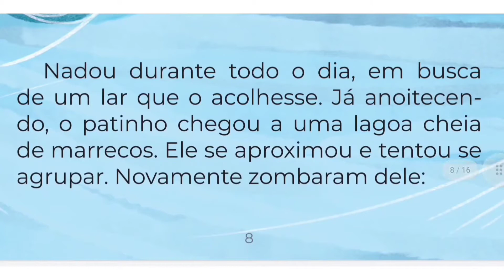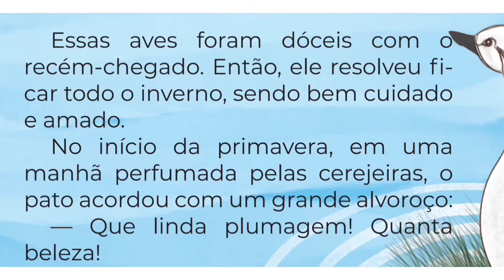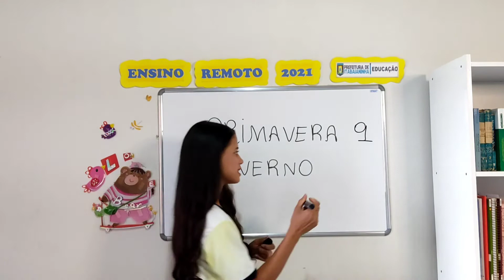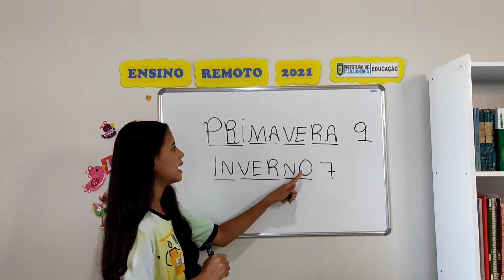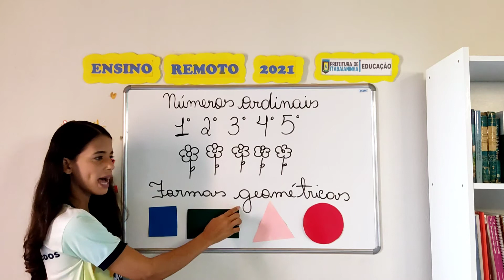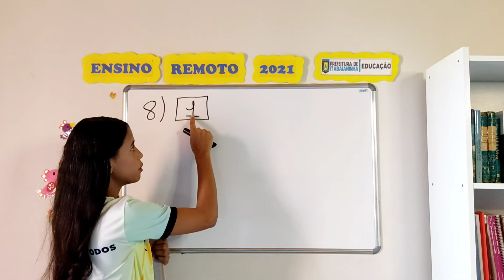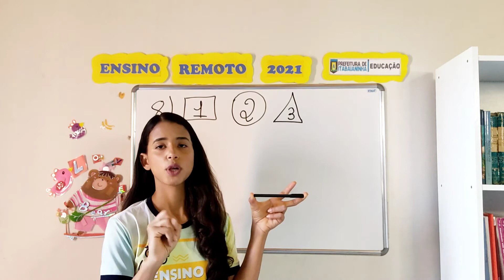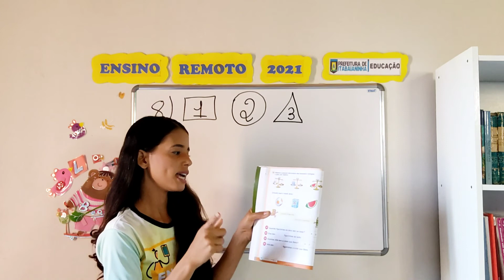Matemática - Aula 2 - 1° Ano - (04/10 a 09/10) - Revisão 3 unidades 10 a 13